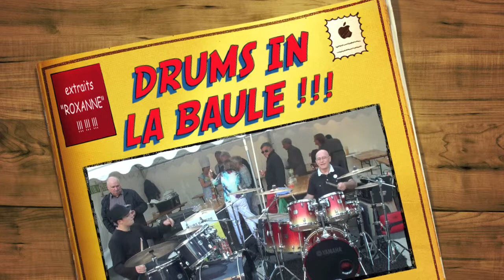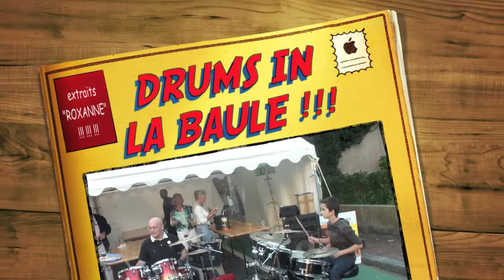"DRUMS IN LA BAULE" !!! !!! !!! CONTACT : 06-99-33-27-07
extraits "ROXANNE" avec THEO & GWENOLÉ !!! !!! !!! FRIENDLY !!! !!! !!! F-G